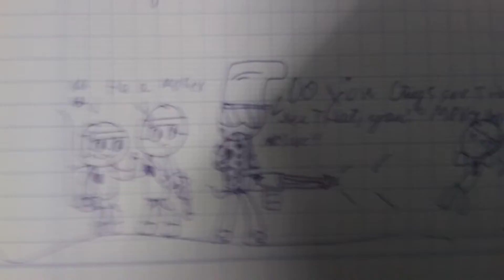It monky time (for Swager21)